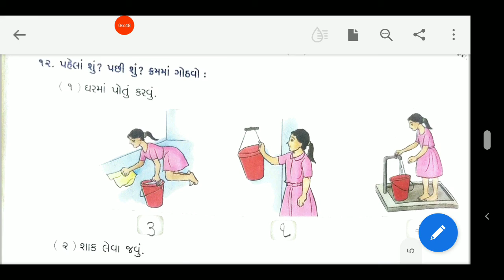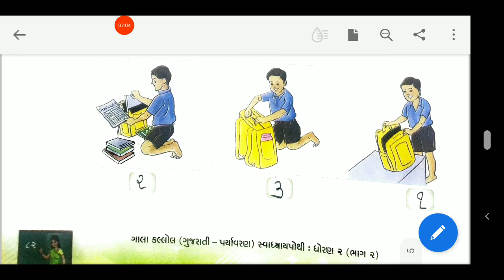10/03/2021, ધોરણ-2, કલ્લોલ